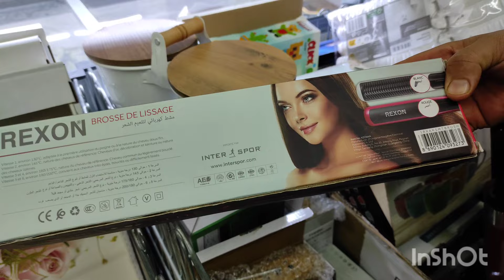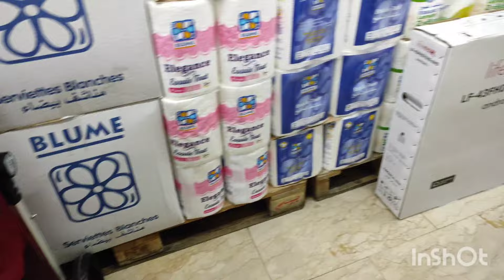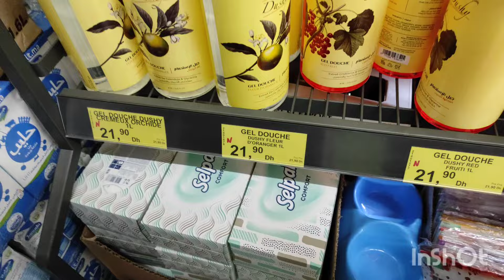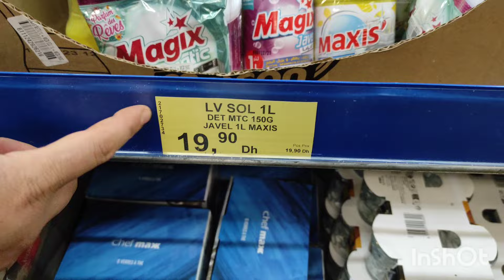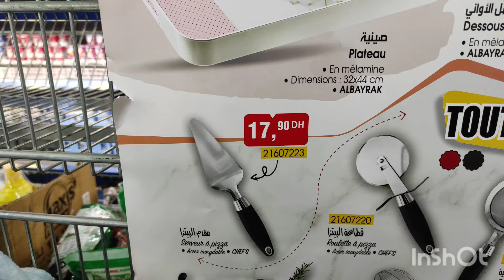جديد همىزاث وعرض 💥 بيم 💥 ارخص غسالة اواني قلاية هواءية اواني منزليه رائعه 🏃🏃🏃🏃er 2024